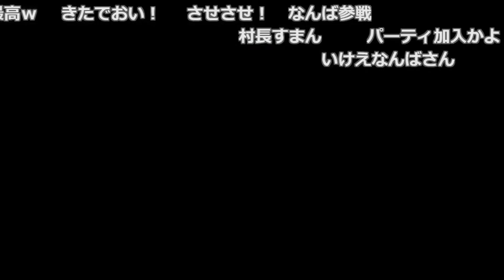龍が如く7の戦闘を楽しむF竹田【2023/02/17】